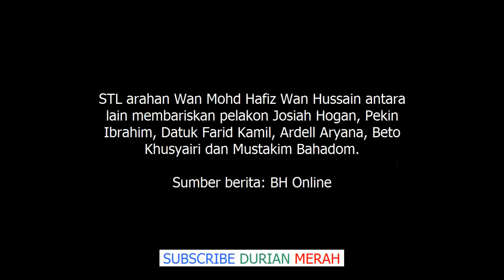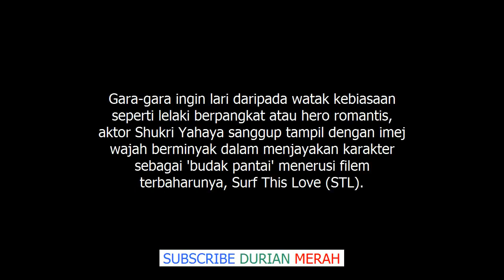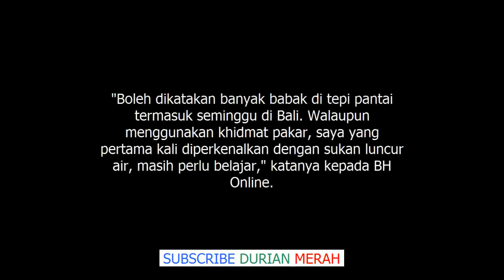Wajah Terbakar, Luka Pada Tubuh Shukri Yahaya Dedah Apa Terjadi Kepadanya